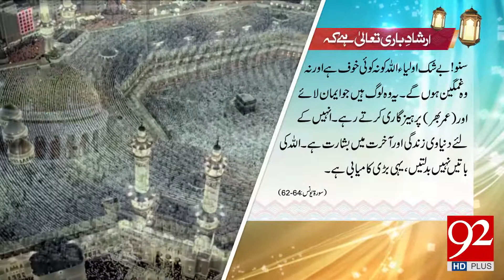Irshad e Bari Talla - 25 March 2018 - 92NewsHDPlus